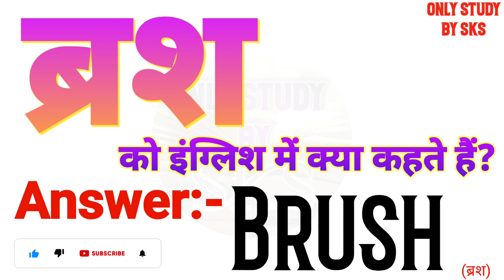ब्रश को इंग्लिश में क्या कहते हैं | Brash ko english mein kya kahate hain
ब्रश को इंग्लिश में क्या कहते हैं
ब्रश को इंग्लिश में क्या बोलते हैं
ब्रश को अंग्रेजी में क्या कहते हैं
ब्रश को अंग्रेजी में क्या बोलते हैं
Brash ka matlab kya hota hai
Brash ko angreji mein kya kahate hain
Brash ko angreji mein kya bolate hain
Brash ko angrezi mein kya kahate hain
Brash ko english mein kya kahate hain
Brash ko english mein kya bolate hain
Brash ko english mein kya kaha jata hai
Brash ko english me kya kehte hai
Brash ko english me kya kahte hai
Brash ko english me kya bolte hai
Brash ko english mein kya kahenge
Brash ko english mein kya bolenge
Brash ka english kya hota hai
Brash ka english kya hoga